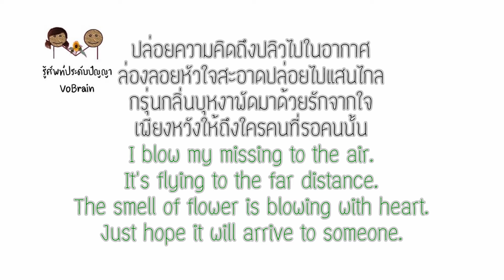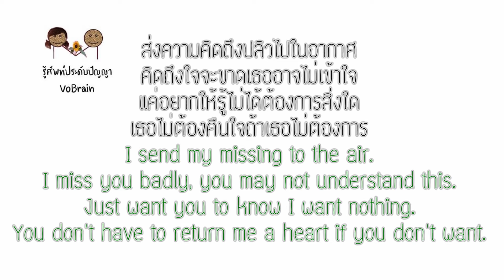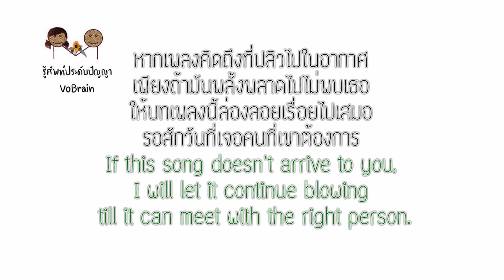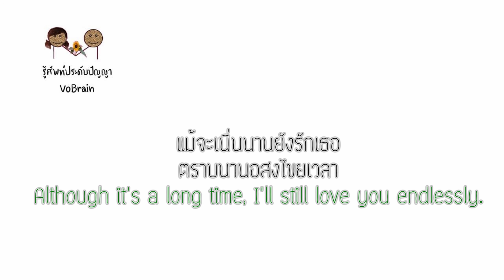English lyrics for Thai song "อสงไขย" หญิง ธิติกานต์ (Lyric Video by VoBrain แปลเพลง)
เพลง อสงไข
ศิลปิน  หญิง ธิติกานต์

This video is create by VoBrain for making your English learning more amazing and fun. In addition, this video can explain to the foreigners to understand the song.